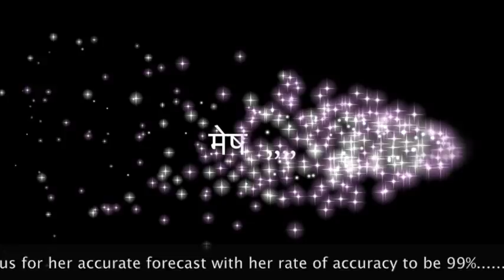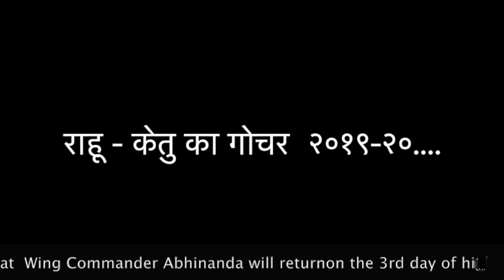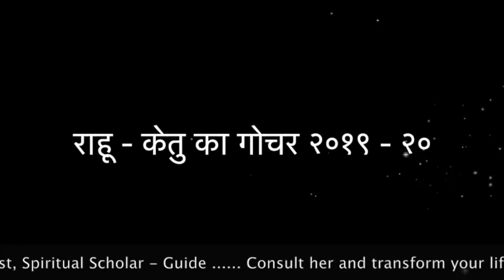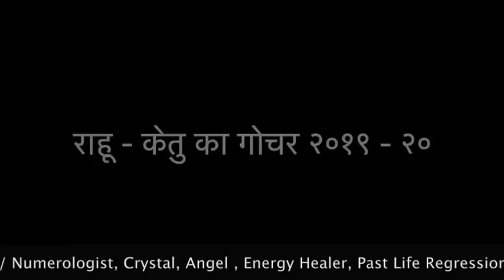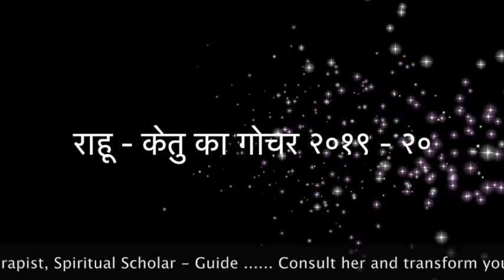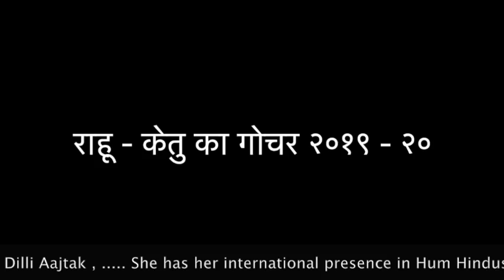राहू - केतु का २०१९ में राशि परिवर्तन , पाँच राशियों की चमकेगी क़िस्मत ।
करें इस विडीओ में दिए गए उपाय , होंगे राहू केतु आप पर मेहरबान...

राहू एवं केतु २०१९ में मिथुन एवं धनु राशि में करेंगे गोचर। ७ मार्च से होगा राशि परिवर्तन लेकिन २३ मार्च से होगा पूर्ण रूप से इन राशि में गोचर ।

विडीओ में जाने किन राशि वालों का होगा भाग्योदय एवं किन राशियों पर होंगे राहू-केतु मेहरबान।